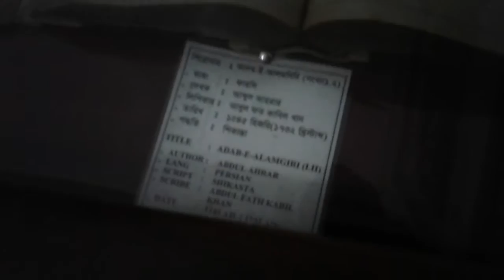Lalbag kella Dhaka, Bangladesh || Mystery of Lalbag Kella || লালবাগ কেল্লার (pat-40)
Hello Everyone- Watch and learning  Bangladesh natural mobile video.  My video  watch Bangladesh man and women  work, entertainment place.

Dear friend If you embroidery design related parson and U have embroidery machine and u have 3pcs shop so Open up a world of creativity with an embroidery design shop. you purchase an embroidery design or download from the internet and transferring that design from your computer to your embroidery machine.

Dhaka, Bangladesh.